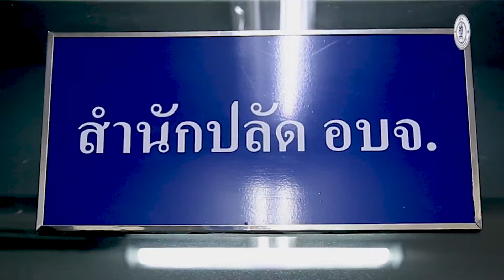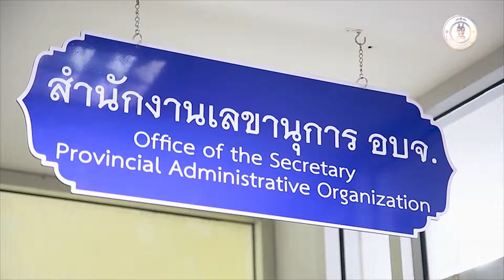PRESENT PHUKET PAO Ep.2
อบจ.ดูแลประชาชน - Ep.2 ทำความรู้จัก อบจ.ภูเก็ต